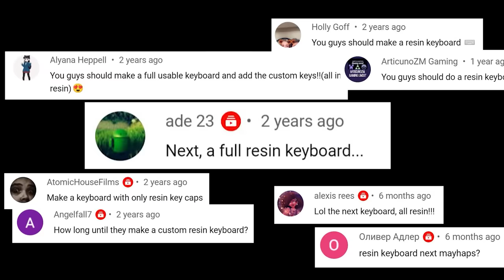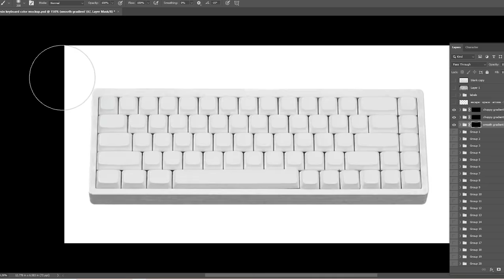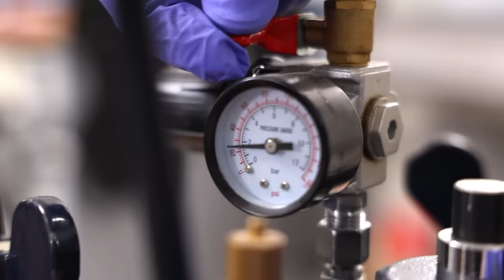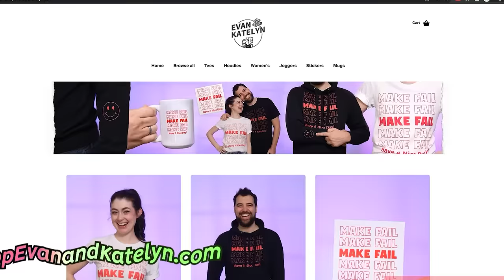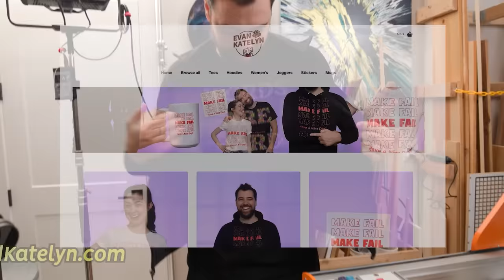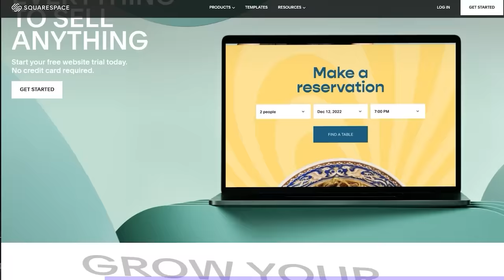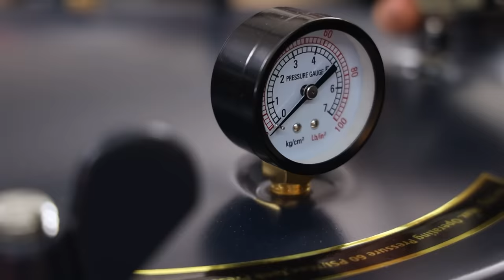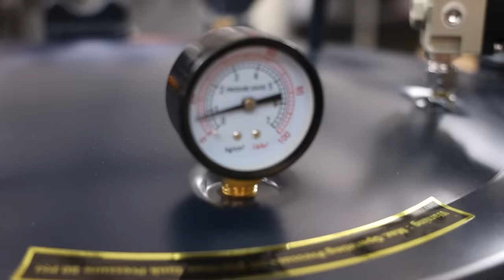Making 68 Resin Keycaps (plus a resin case)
• Why this took so long for us to make
• Other designs we considered, and are we happy with one we chose
• How the cnc letters were a last minute addition (and other ways we brainstormed adding letters)
• One part molds vs two part molds
• Why we didn’t do embeds or more detailed resin designs
• Which custom keyboard is our favorite now?
• What would we have done differently if we were to do it again?

Blue pigment
Purple pigment
Pink pigment
White iridescent pigment
White pigment
Pressure pot
BIG pressure pot
Key molds
Space helmet masks (beware sticker shock)
Mask backpack adapter

🎼 MUSIC
Bushwick Tarantella, Carnival Intrigue, Darxieland, Del Rio Bravo, Doh De Oh, Faceoff, Final Count, Impromptu in Quarter, Laconic Granny, Mining by Moonlight, Not As It Seems, Tango De Manzana by Kevin MacLeod

The Inspector by Frank Shcroeter